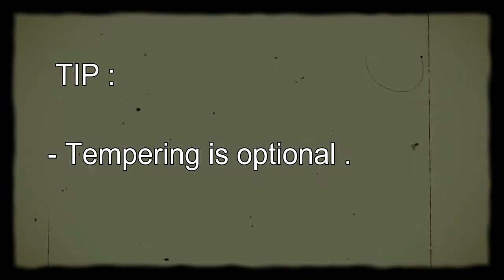Lauki Raita || लौकी का रायता